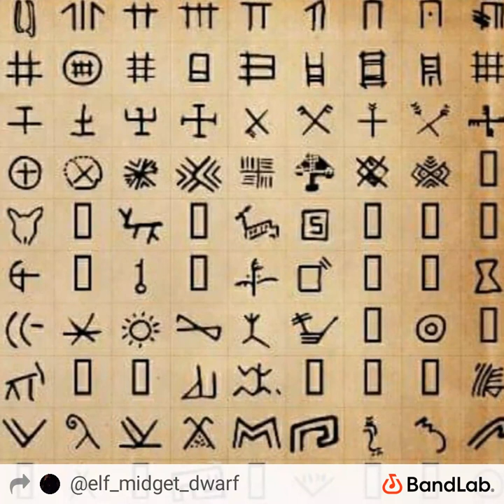Elf Midget Dwarf - Concern